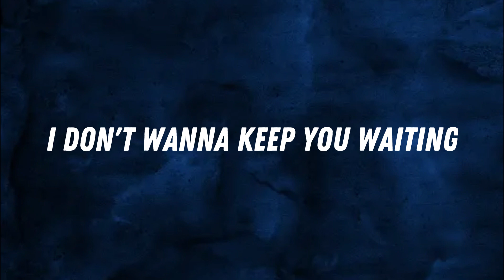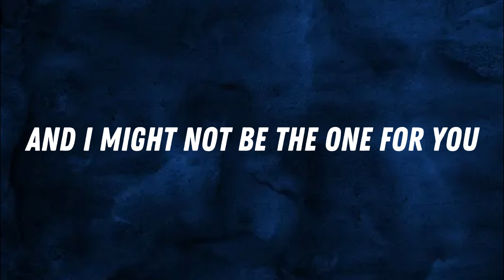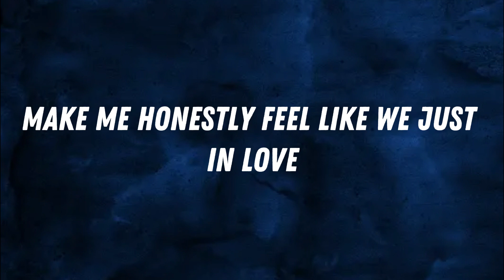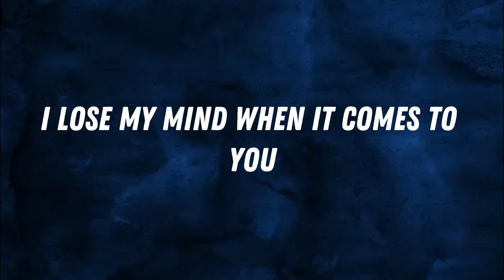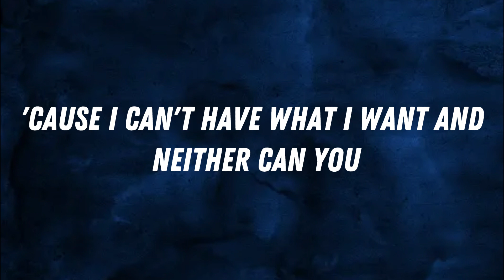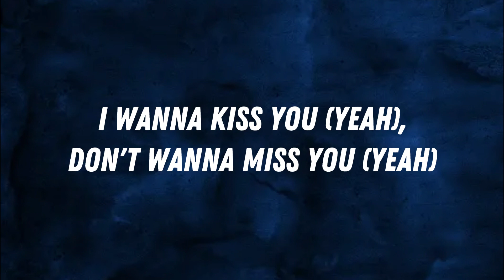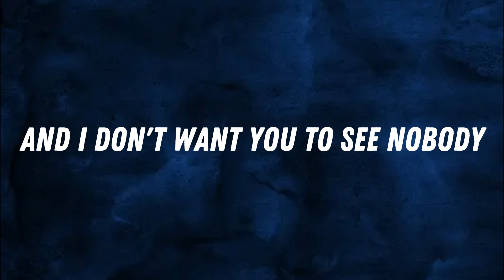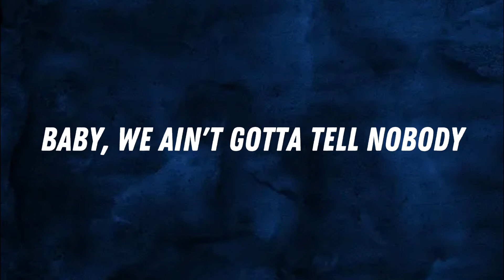Boyfriend - Ariana Grande & Social House (Lyrics)